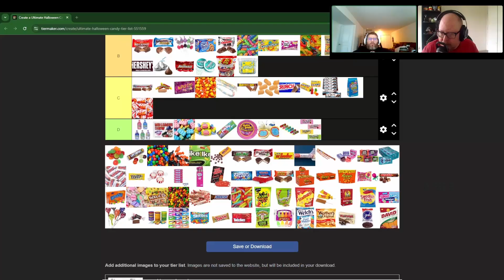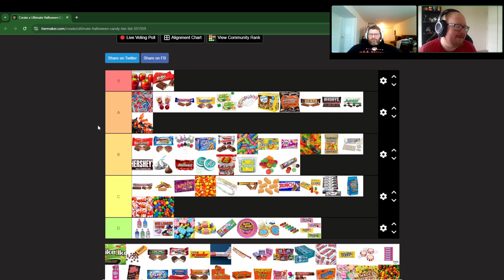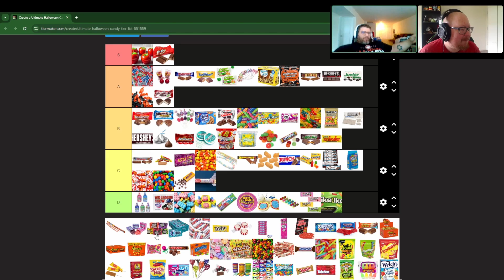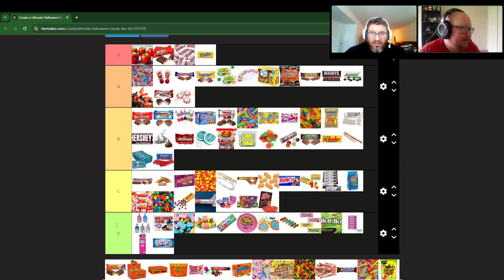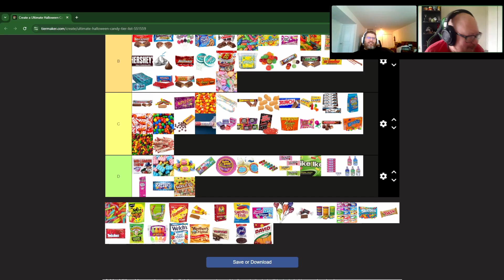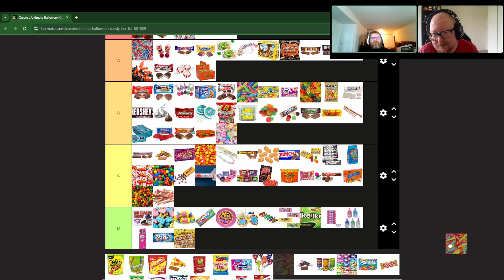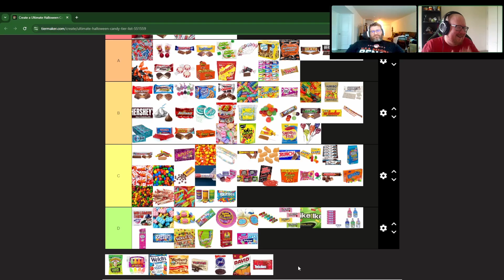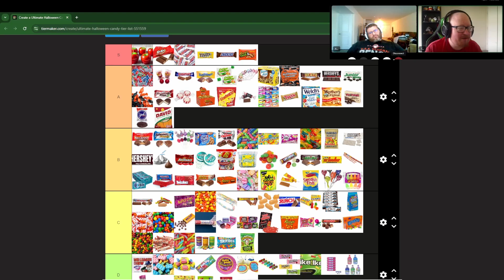More tier list fun | Happy Halloween!! | Part 2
Hey there! Welcome to Its Time For Gaming! Join your Host Ethan and friends as they play some fun games! Sorry for any audio issues!